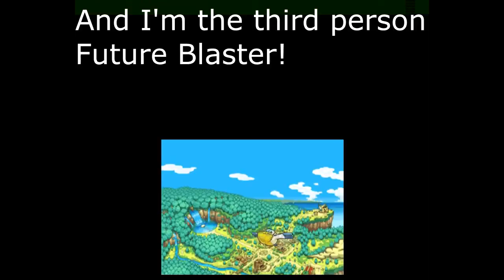Random Tangents.....and maybe a Pokemon Mystery Dungeon Review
[originally published Apr 27, 2015]

I do want to say, thank you to keybug55, who is the second person in this review and the person who recorded the footage of Blue Rescue Team for the DS. I also want to give a thank you to falselyprofound, a good friend of mine who drew the closing image.You can find her Tumblr and the image itself on a DeviantArt account I set up for moments like this. The background music comes from the talented TheGuitahHeroe who does a lot of Pokemon remasters, his Youtube channel can be found Most of the footage comes from the Pokemon Mystery Dungeon: Red/ Blue Rescue team games.

And more